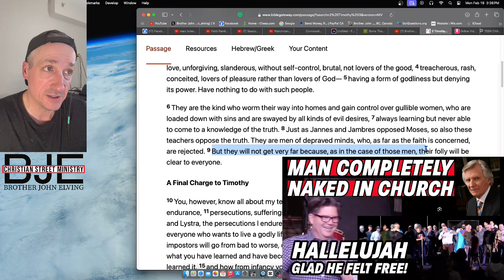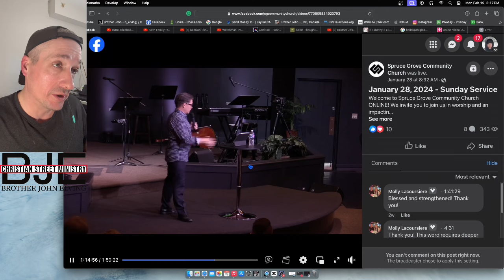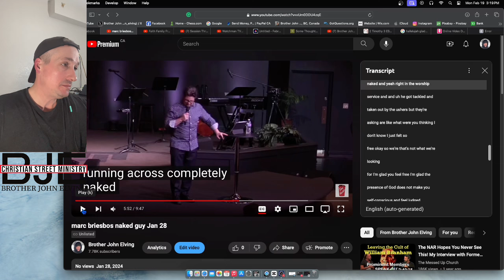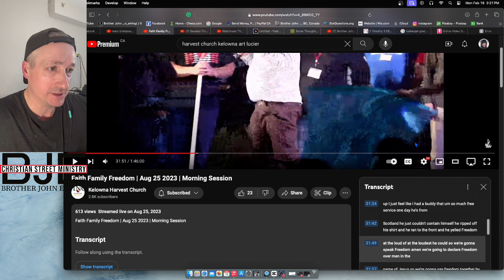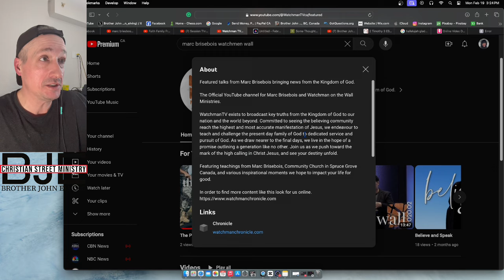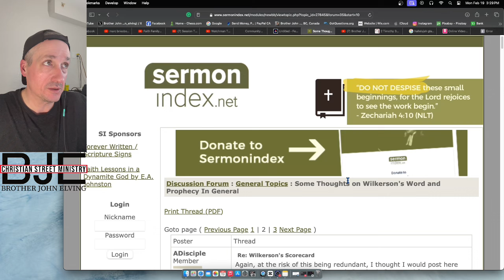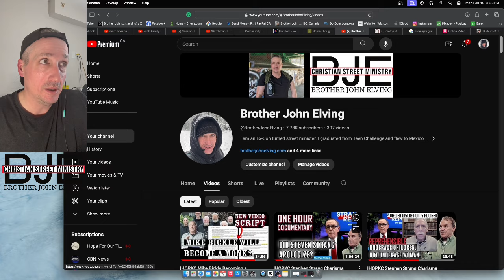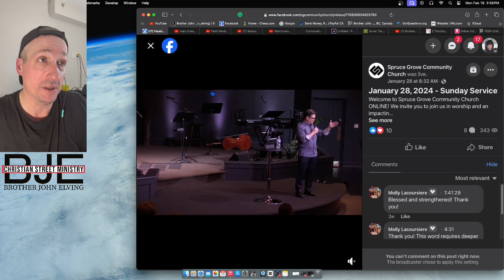Marc Brisebois Man Completely naked in church Inspired Priest hilarious laughter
A Man completely naked in church and the False prophet who thinks it hilarious and is laughing. He is glad the holy spirit made him feel so free is clearly blasphemous.

Clearly, after 10 years of working at his YouTube, he gets a few people to watch one of his videos. If you are interested his name is "inspired priest" Mark Briesbois. Here are a few of the other videos I made regarding his false teachings. Click links